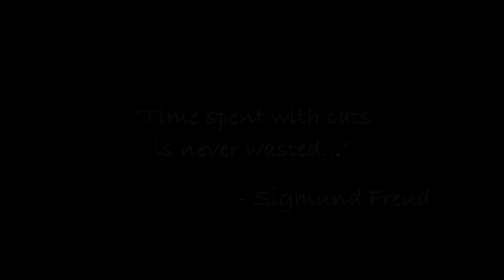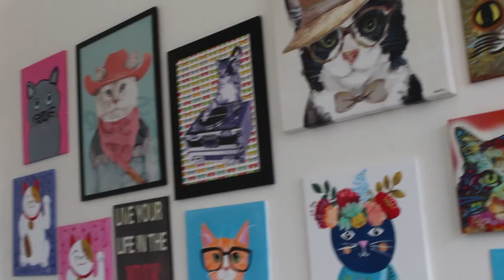La Gattara Cat Cafe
"Time spent with cats is never wasted."

Here is the latest promotional video of a local business that is located in Tempe, Arizona. I think that you guys will like this one, it's a cat cafe. I had an amazing experience filming there and I would highly encourage anyone to go there and visit. If you would like more details, visit their website.